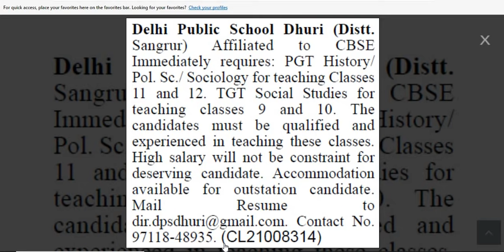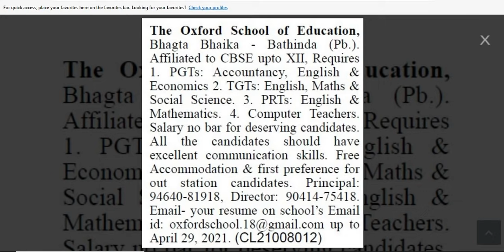Delhi Public School & Oxford School Teacher Vacancies I FREE RESIDENCE IN BOTH SCHOOLS I NO FEE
DELHI PUBLIC SCHOOL AND OXFORD SCHOOL TEACHER RECRUITMENT NOTIFICATION PUBLISHED IN TRIBUNE NEWSPAPER DATED 24 APRIL, 2021
PLZ WATCH VIDEO FOR DETAILS